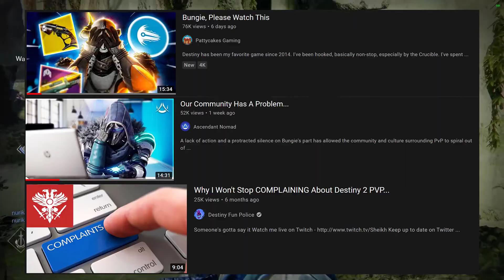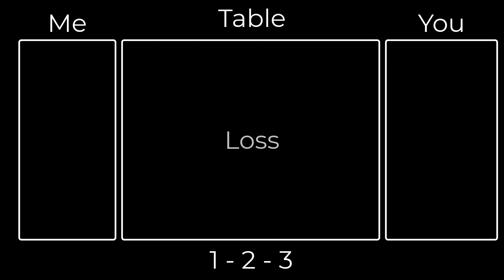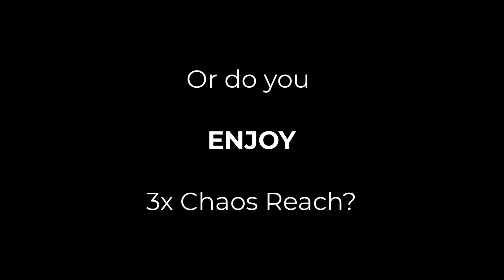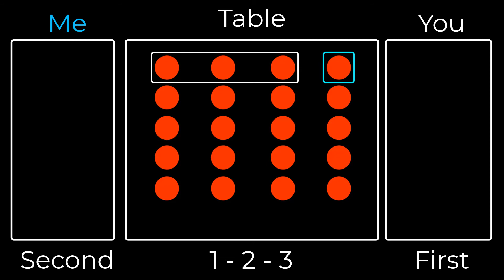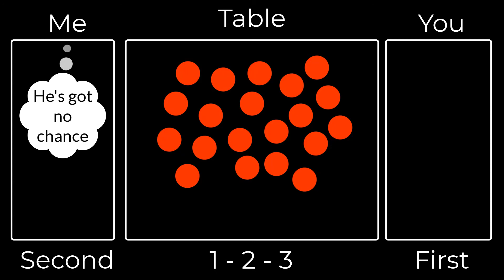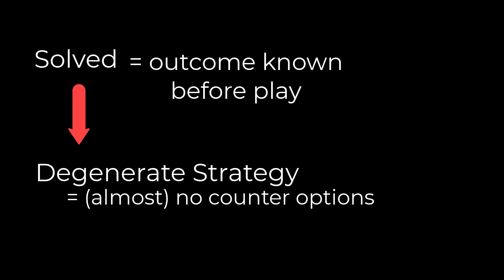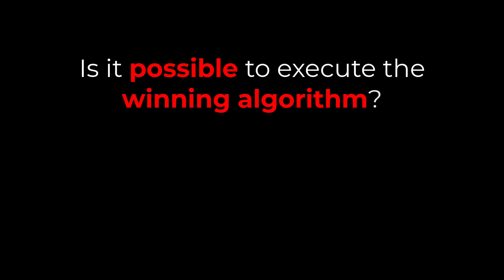Crucible isn't fun... because math?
Welcome back, today I've got a bit of math along with an opinion piece for you. I'm talking about Degenerate Strategies in Destiny 2. Do you experience them often? Are they a problem? I hope you enjoy the video, I hope you learn something new and that you are intrigued to think about Destiny in a slightly different way. Thanks a lot for watching!

Here are the time stamps for you!

00:00 - Motivation
01:48 - Math Begins
06:47 - Math Applied to Destiny
10:41 - The Crucible solved?